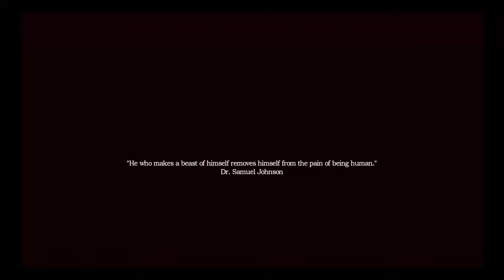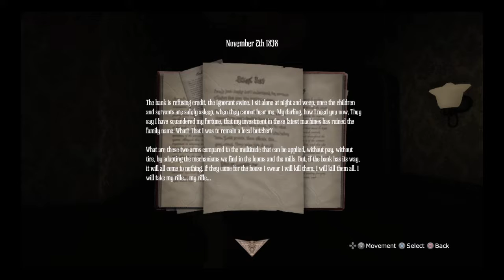Where Are My Kids? | Amnesia: A Machine For Pigs | Part 1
Amnesia: Collection